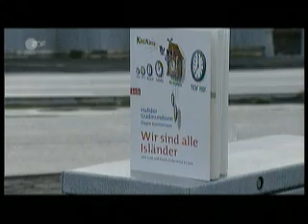Wir sind alle Isländer 1/4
In Island ist nichts mehr wie es war. 'Ich fühle mich gelähmt', sagt der einst erfolgreiche Architekt Jakob Lindal, der seit Monaten jedem Auftrag hinterher jagt. Ein Jahr nach Finanzcrash und Staatsbankrott kämpfen die Isländer um ihre Zukunft. In den vergangenen zwölf Monaten hat sich vieles verändert: Die alte Regierung wurde gestürzt, der Beitritt zur EU ist beschlossen, wenn auch umstritten. Aber jetzt liegt eine milliardenschwere Schuldenlast auf den rund 320 000 Isländern. Ein weltweit einmaliger Vorgang: Innerhalb weniger Monate hat sich die auf-strebende Nordmeerinsel von der fünftreichsten Nation der Erde auf den Status eines Entwicklungslandes zurückentwickelt. Dabei sind die Nachfahren der Wikinger Katastrophen gewohnt. Sie überstanden Vulkanausbrüche, eisige Kälte, Erdbeben und Hungersnöte. Doch der von Menschen ausgelöste Finanzkollaps ist kein Naturereignis. Er trifft die Isländer in Mark und Bein - in ihrem Selbst-bewusstsein. Die Dokumentation schildert die Veränderungen des Jahres 2009: Der Kampf des Architekten Lindal um neue Aufträge. Die Kindergartenleiterin Maria Kristjansdottir hat Angst, ihr Haus zu verlieren. Sie sitzt auf einem Schuldenberg und schreibt öffentliche Petitionen. Die früher beliebte Außenministerin Ingibjörg Solrun Gisladottir musste zurücktreten und leidet an den Folgen eines Gehirntumors, der während der Finanzkrise ausbrach. Die Dokumentation fragt nach Verantwortung und Verantwortlichen. In einem kleinen Land, in dem fast jeder jeden kennt, ist dieser Punkt besonders heikel. Der Verleger Halldor Gudmundsson schildert, wie die Nutznießer, die 'Business-Wikinger', ihre Partys feierten und dann abtauchten. Sein Fazit: Die Isländer sind Vorreiter in der westlichen Welt, denn, so der Titel seines Buches 'Wir sind alle Isländer'. Der neoliberale Vordenker des isländischen Finanzbooms, Präsidenten-berater Hannes Hólmsteinn Gissurarson, äußert sich zum ersten Mal zu den Konsequenzen. Über 34 000 deutsche Anleger haben die Folgen des Island-Abenteuers schmerz-haft erfahren. Bekannt wurde Karlheinz Bellmann, dessen spektakulärer Feldzug gegen Kaupthing-Manager zur Rückzahlung der Einlagen mit beigetragen hat. Ihm geht es heute um ein weiteres Stück Gerechtigkeit: Die zurückgehaltenen Zinsen sollen nicht den Bankern zufallen. Bellmann will, falls es gelingt, seinen Zinsanteil an Wohlfahrtsverbände spenden. Island in der Krise. Ein Report über Aufstieg und Fall. Hoffnungen und Ent-täuschungen. Es gibt die Chance für einen Neuanfang. Ohne Finanzhaie, 'Icesave'-Konten und falsche Versprechungen. Der Film zeigt auch, dass die gigantische Ruine der Konzerthalle von Reykjavik, das Symbol der Staatspleite, nach einem Baustopp zu Ende gebaut wird. Ein Zeichen der Hoffnung - nicht nur für Isländer.